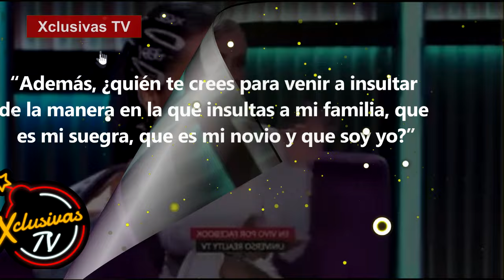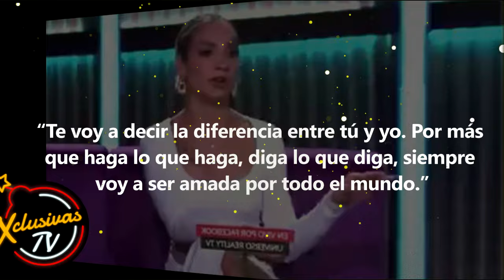Manelyk González tuvo la oportunidad de decirle sus verdades a Leslie Gallardo en su CARA.